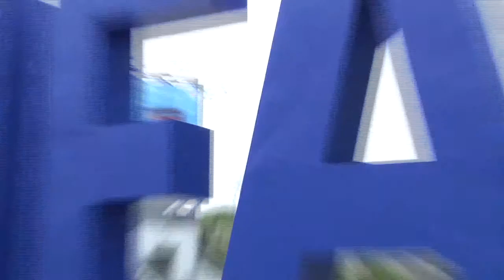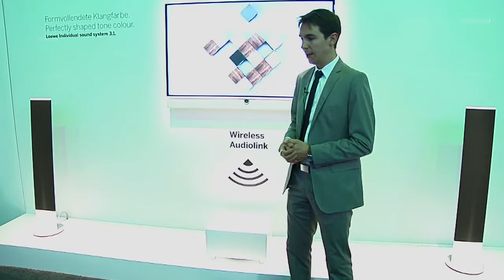IFA 2012 : Loewe Wireless Audiolink, Home Cinéma sans-fil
Loewe intègre dans les nouveaux châssis de ses téléviseurs la fonction Wireless Audiolink, qui permet un lien sans-fils avec un caisson de basses Loewe qui sert d'amplificateur à tout un système Home Cinéma.